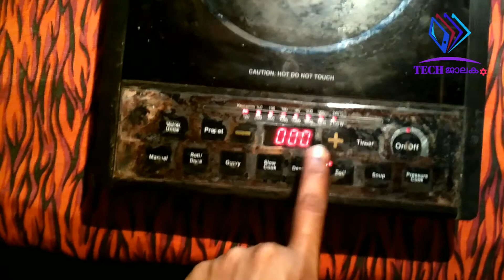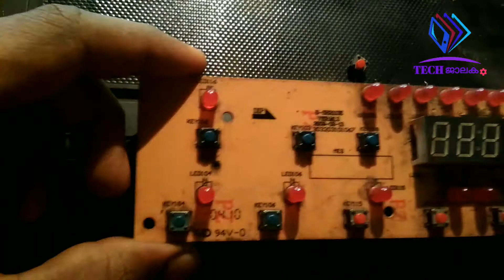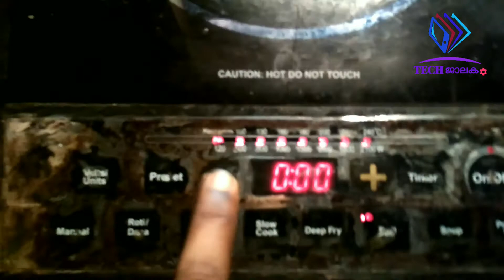How to repair Induction Cooker Switch Panel - Malayalam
ഇൻഡക്ഷൻ കുക്ക്ടോപ്പ് എളുപ്പത്തിൽ നന്നാക്കാം

NOTE - WORKING WITH AC CURRENT IT WILL BE HARMFUL WITHOUT PRECAUTION AND EXPERIENCE DO AT YOUR OWN RISK

യൂട്യൂബ് ചാനലിൽ വീഡിയോ കാണാം
ഇഷ്ട്ടപെട്ടാൽ like ചെയ്യുക
അഭിപ്രായം comment ചെയ്യുക